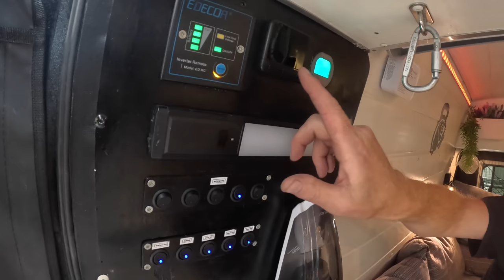BINNENKIJKEN - BUITENSPORTER BOUWT BRILJANTE BUSCAMPER - Solo camper Nederland - DWVLOGT #219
Vandaag ben ik in Zeeland, om binnen te kijken bij Art, de buitensport-expert. Hij tikte voor 3,5 mille een busje op de kop bouwde er een briljante kampeerbus van, met een uitzonderlijke indeling. Je ziet welke keuzes hij maakte en hoe hij met slimme technische gadgets een multifunctioneel kampeerparadijs maakte op zijn 6 meter Opel Movano. Dat zie je allemaal in de vlog van vandaag!

SOLO ONDERWEG
Op dit YouTube-kanaal ben ik in m’n uppie onderweg met mijn Frankia camper, op zoek naar avontuur. Na Spanje en Portugal ben ik nu in Nederland en omstreken: leuke steden, mooie plekken, camperplaatsen en campings. Zo geniet ik met volle teugen van het vanlife-leven en jij kunt daar bij zijn. Volg me de hele week, met vlogs op maandag, woensdag en vrijdag!

HELP JE EEN BEETJE MEE?
Tof dat je de mijn vlogs-video's kijkt! Zo geniet je de hele week lekker mee van mijn belevenissen en rij je als het ware ook zelf een beetje mee! Ik maak de vlogs met heel veel plezier en daar gaat heel veel tijd - en diesel - in zitten ;-) Je zou me enorm helpen met een financiële bijdrage zodat ik nog veel meer vlogs kan maken. Enne: door jouw bijdrage maak je nieuwe avonturen - én vlogs - mogelijk! Alvast bedankt!!

KORTINGCODE: campingtrend23